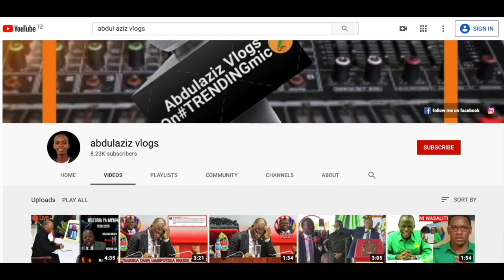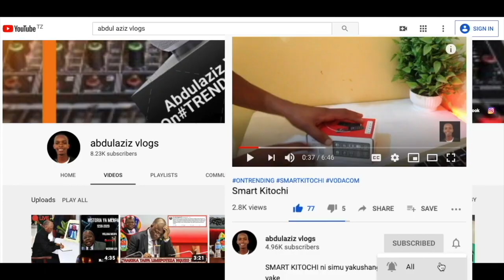KOCHA WA SIMBA AFUKUZWA KAZI SABABU HII HAPA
kocha wa simba kufukuzwa
kocha wa simba afukuzwa
kocha wa simba atimuliwa
kocha wa simba leo
kocha wa simba sven
KOCHA WA SIMBA SC AFUKUZWA KAZI / SABABU ZIMEWEKWA WAZI KWENYE BARUA
BREAKING:INASIKITISHA KOCHA WA SIMBA HAYUPO TENA!! /MKUDE NA KAGERE WATAJWA/BARUA KWA UMA/AFUKUZWA
SIMBA watoa tamko zito baada kumtimua kocha SVEN VANDENBROECK sababu za kufukuzwa hizi
Modewji Atoa Tamko Kuhusu Kufukuzwa Kwa Kocha Wa Simba Baada Ya Mechi Na Platnum
Kocha Wa Simba Afukuzwa Kisa Hiki apa
KOCHA AFUKUZWA KAZI SIMBA SC FAHAMU CHANZO
SIMBA watoa tamko zito baada kumtimua kocha SVEN VANDENBROECK sababu za kufukuzwa hizi!Yanga kicheko
BREAKING NEWS KOCHA WA SIMBA SVEN AONDOKA NCHINI AICHA SIMBA